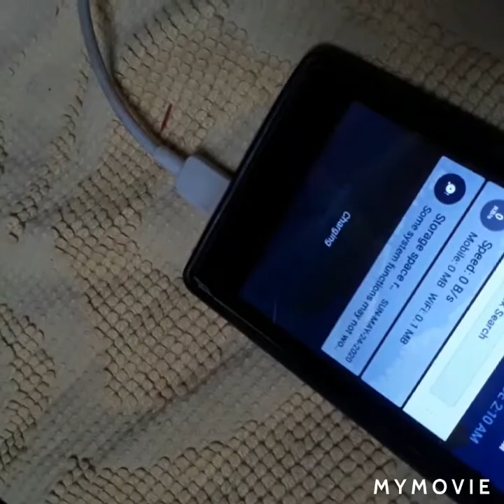How to make a power bank(cells+rechargeable)//how to make a power bank at home